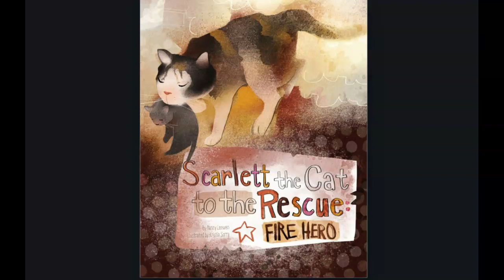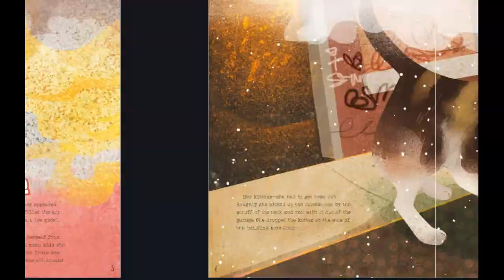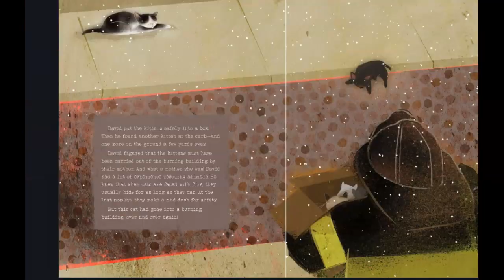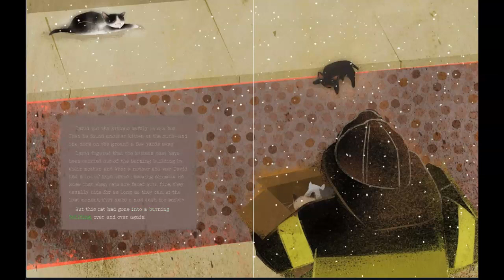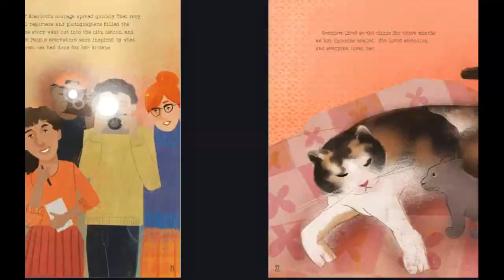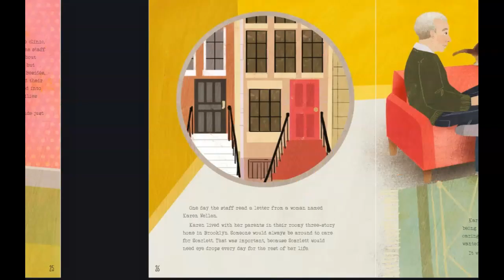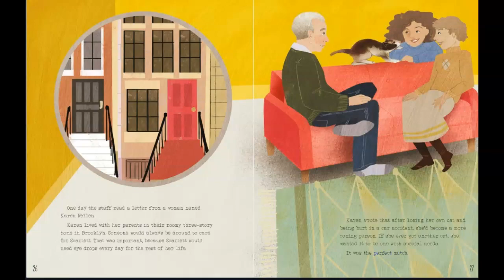Scarlett the Cat to the Rescue: FIRE HERO